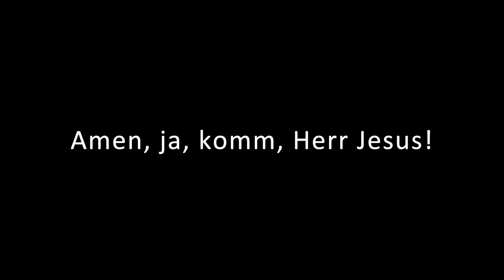Masterrezital Hyeong-Joo Go (Master of Arts in Spezialisierter Musikalischer Performance Solistin)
in der Pauluskirche Basel

Hyeong-Joo Go, Orgel
Klasse Prof. Martin Sander
Hochschule für Musik Basel

Narae Park, Sopran

Programm:

--- Welt in Unordnung ---
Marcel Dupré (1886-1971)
Symphonie-Passion Op.23
I. Le Monde dans l'Attente du Sauveur

--- Leben des Jesus ---
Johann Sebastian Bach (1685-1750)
Passacaglia in c-moll BWV 582

--- Auferstehung Jesu Christi ---
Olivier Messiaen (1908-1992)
Les Corps Glorieux
II. Les Eaux de la Grâce
VI. Joie et clarté du Corps Glorieux

--- Tag des Zorns ---
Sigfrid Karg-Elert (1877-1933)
Der erste Psalm für Singstimme und Orgel

--- Wiederkunft Jesu Christi ---
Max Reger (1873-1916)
Phantasie über den Choral
„Wie schön leucht' uns der Morgenstern"